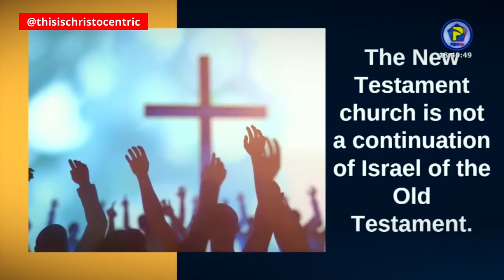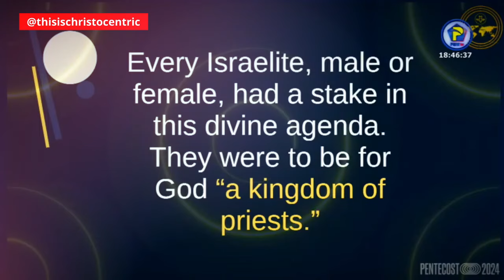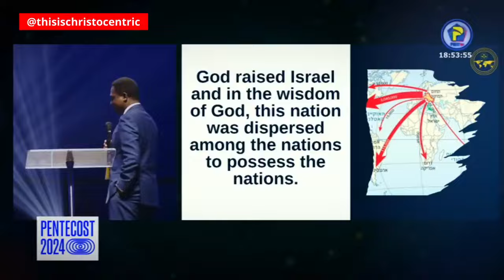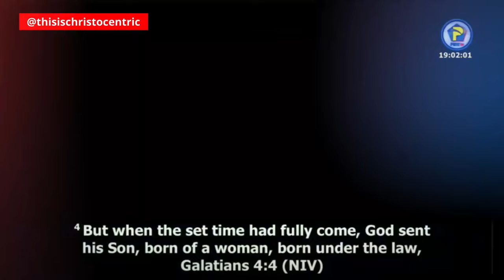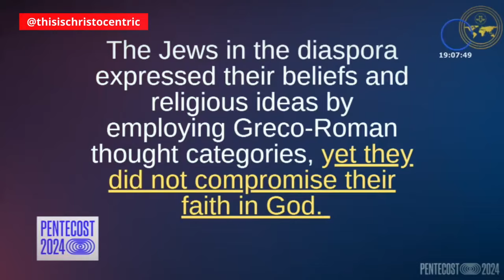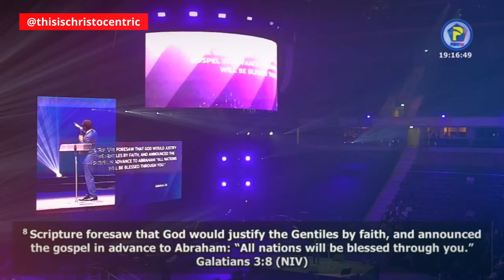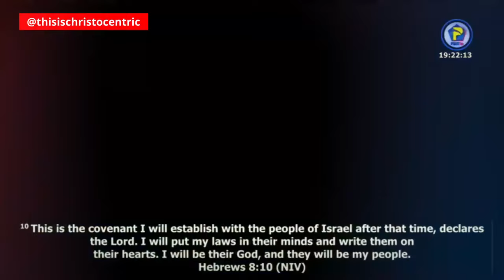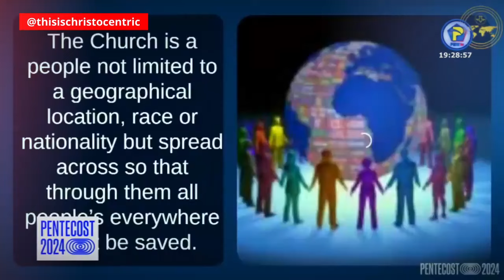Apostle Eric Nyamekye’s Ministration at Pentecost 2024 Conference in Germany 🇩🇪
christocentric message
christocentric revival